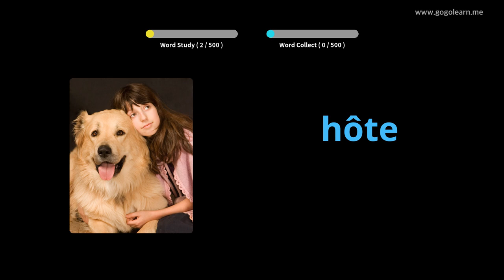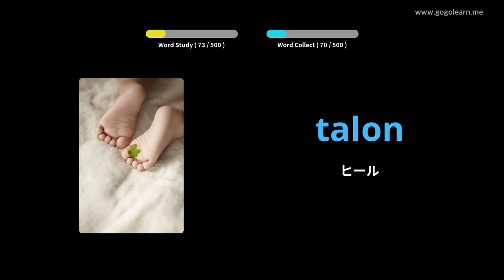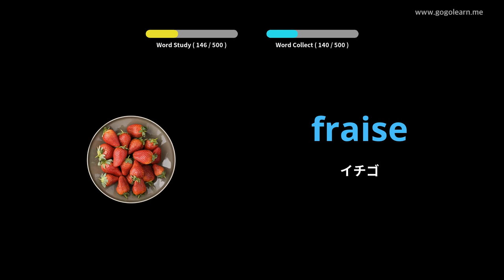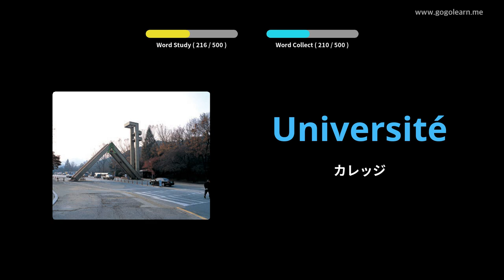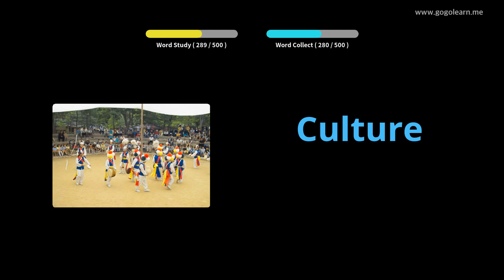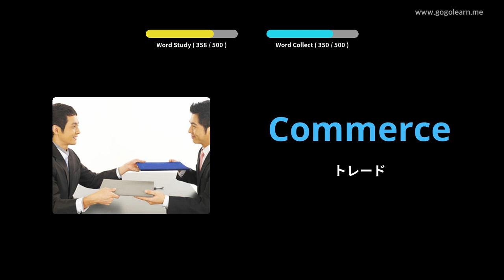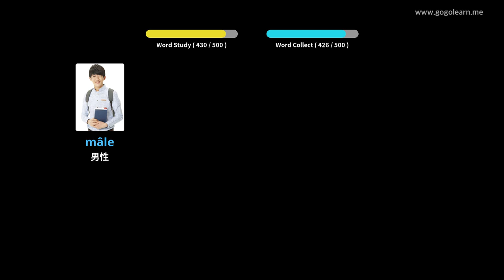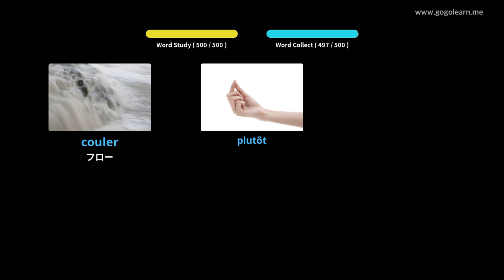写真を通してフランス語を学ぶ|フランス語の語彙基礎中学校 | Golearn